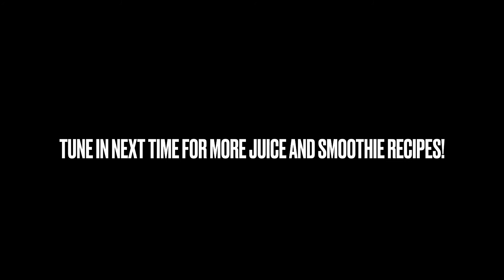Making Haitian Cherry Juice